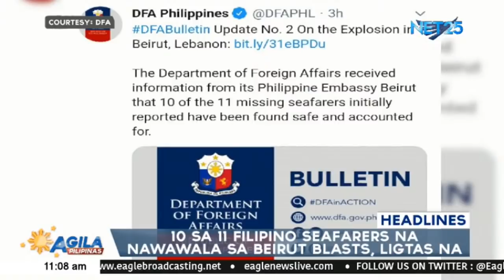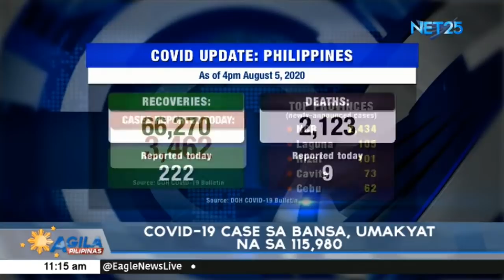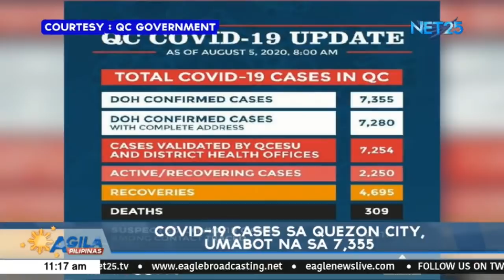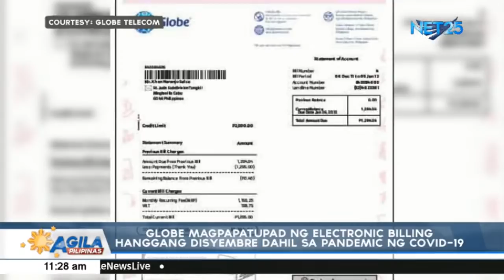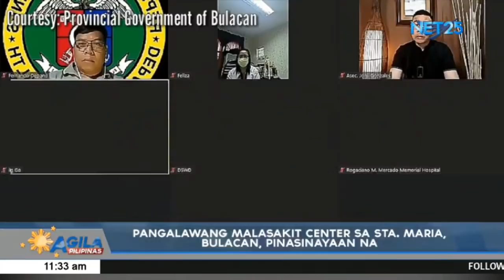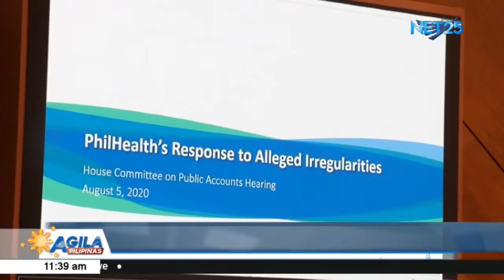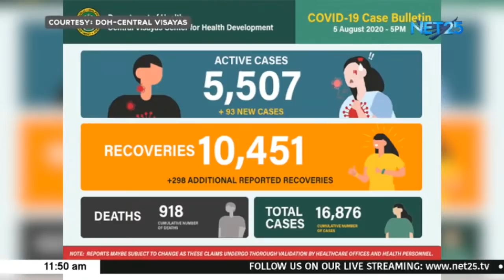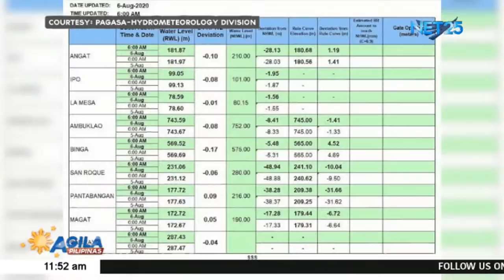WATCH: Agila Pilipinas - August 6, 2020